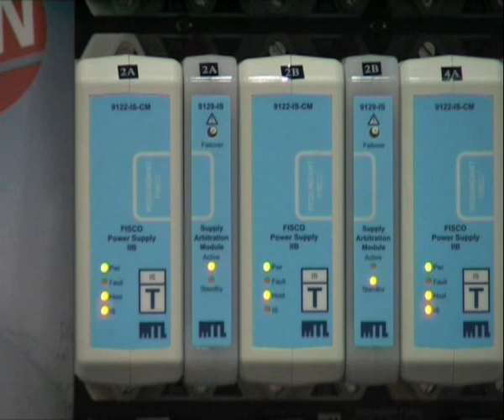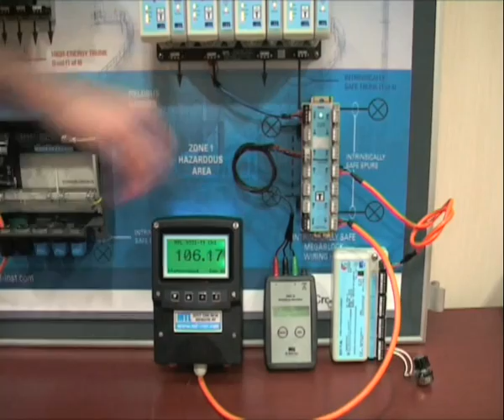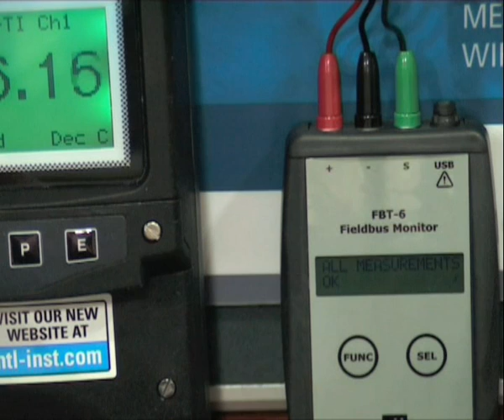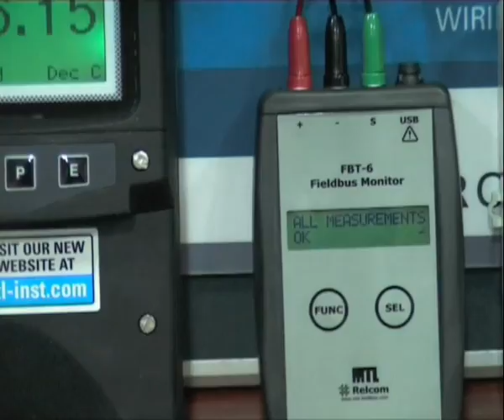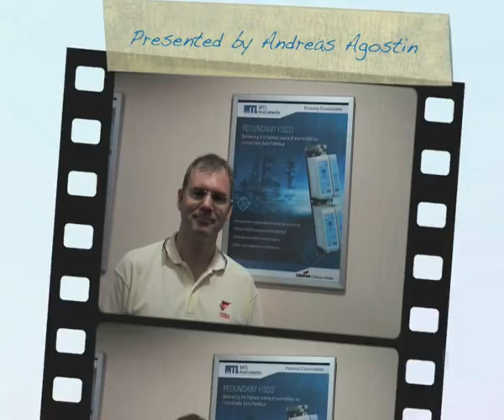Redundant FISCO live demonstration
Introduction to the new Redundant FISCO power supply solution from MTL Instruments.